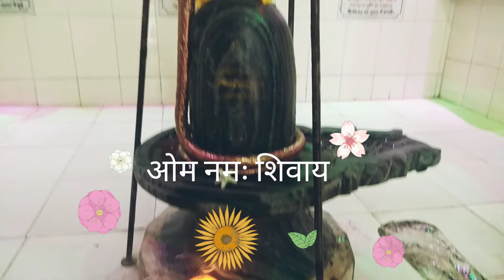सावन के महीने की शुरुवात शिव मंदिर मे दर्शन के साथ 💕🌿🌸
Hello Friends,
We have created this channel to  recreate the hobbies into something creative. So we will be sharing videos related to paper crafting,Handmade item, handicraft, Water Colouring and lot more.
Our Moto is to create things out of the material that is easily available at home to keep give it a personalize touch !!

You may refer to the PlayList to find the collection of videos as per your choice..
Time to Relax - You tube Shorts
Drawing on Paper – For all drawing related to videos
Dream Girl – For Fashion Figures
Hand Crafted – Handicraft and DIY ideas
Product Reviews – For Reviews on different Products